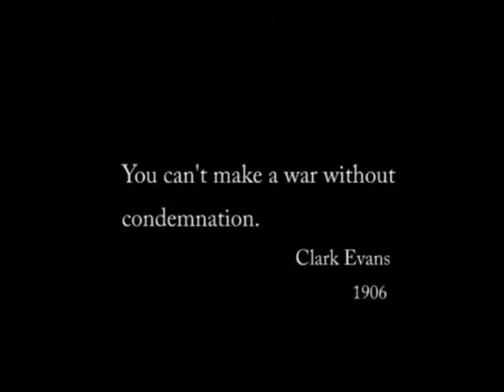Shortfilm - Last trip for Mr. Chang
Award-winning 3d animation film created by Ole Petter Opøien